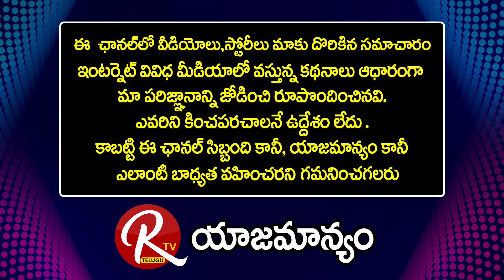Writer & Actor Sanjeevi Mudili | అందుకే తిరిగి మళ్ళీ సినిమాలు చేశాను |@RTV Telugu